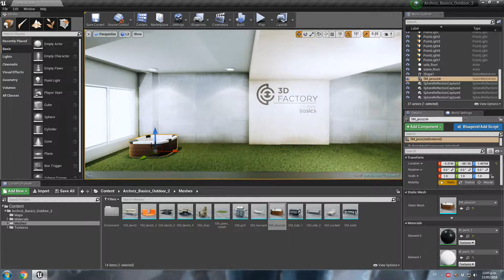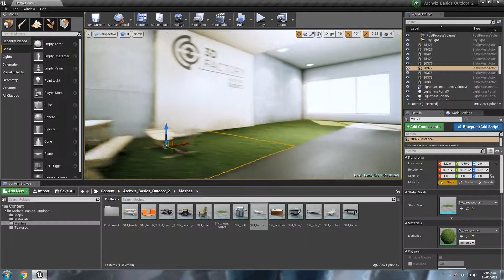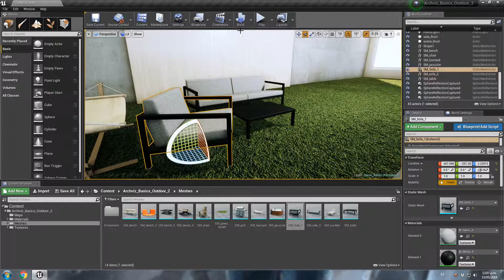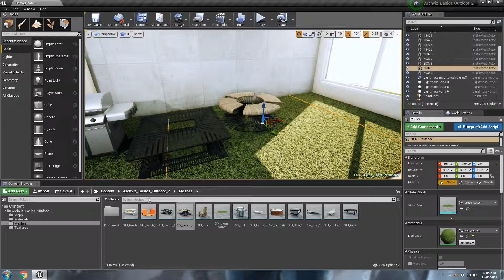UE4 Outdoor Vol. 2 Assets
Only $19.99